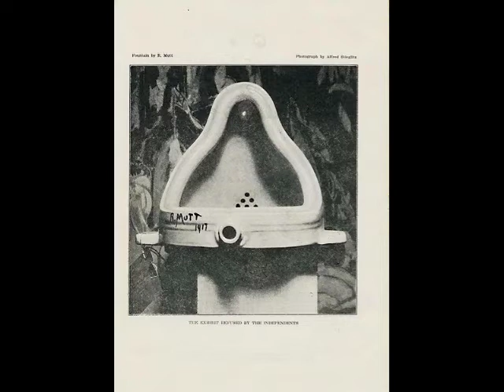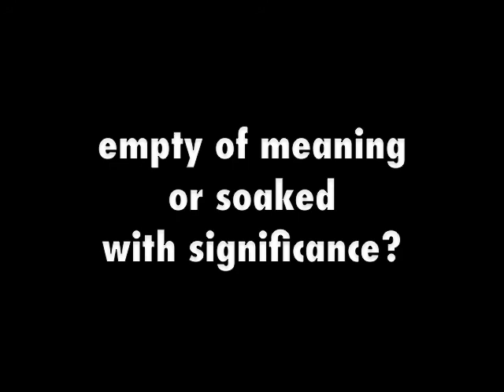Brief Talk About Shock Art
OCAD student, OCAD project. i don't claim to be any of these artists and none of these pictures belong to me but i did make the movie.